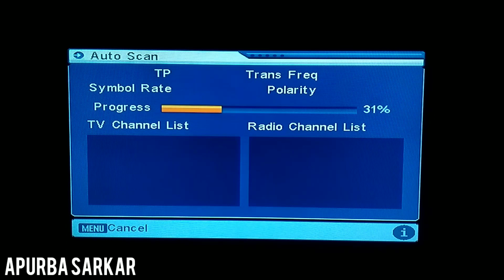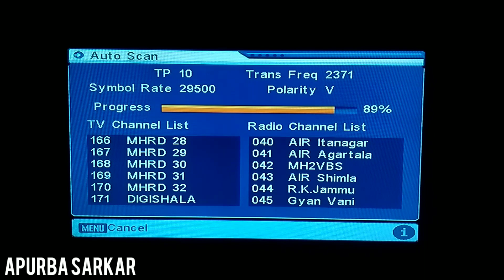DD Free Dish Cartoon Channel & Paid channel on DD Free Dish new setting